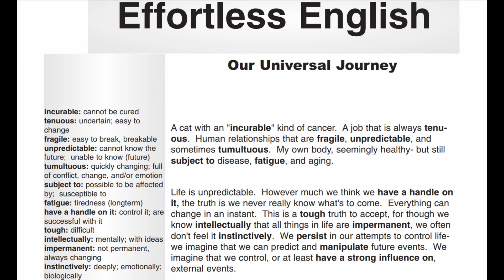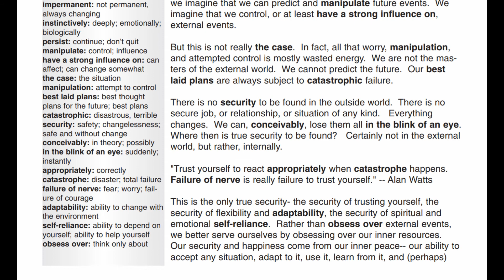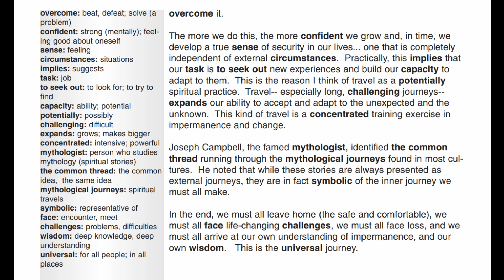Our Universal Journey| effortless English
A cat with an "incurable" kind of cancer. A job that is always tenuous. Human relationships that are fragile, unpredictable, and
sometimes tumultuous. My own body, seemingly healthy- but still
subject to disease, fatigue, and aging.
Life is unpredictable. However much we think we have a handle on
it, the truth is we never really know what's to come. Everything can
change in an instant. This is a tough truth to accept, for though we
know intellectually that all things in life are impermanent, we often
don't feel it instinctively. We persist in our attempts to control lifewe imagine that we can predict and manipulate future events. We
imagine that we control, or at least have a strong influence on,
external events.
But this is not really the case. In fact, all that worry, manipulation,
and attempted control is mostly wasted energy. We are not the masters of the external world. We cannot predict the future. Our best
laid plans are always subject to catastrophic failure.
There is no security to be found in the outside world. There is no
secure job, or relationship, or situation of any kind. Everything
changes. We can, conceivably, lose them all in the blink of an eye.
Where then is true security to be found? Certainly not in the external
world, but rather, internally.
"Trust yourself to react appropriately when catastrophe happens.
Failure of nerve is really failure to trust yourself." -- Alan Watts
This is the only true security- the security of trusting yourself, the
security of flexibility and adaptability, the security of spiritual and
emotional self-reliance. Rather than obsess over external events,
we better serve ourselves by obsessing over our inner resources.
Our security and happiness come from our inner peace-- our ability to
accept any situation, adapt to it, use it, learn from it, and (perhaps)